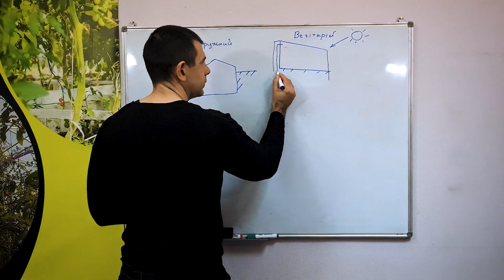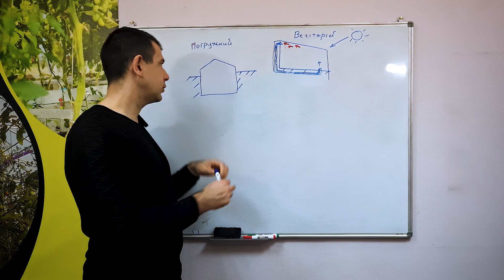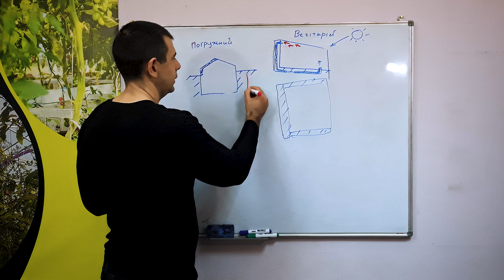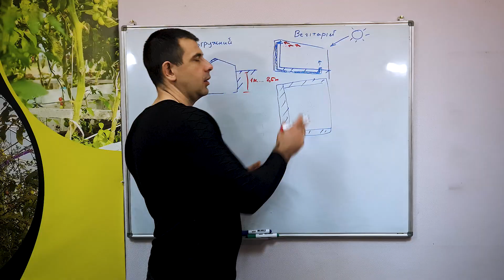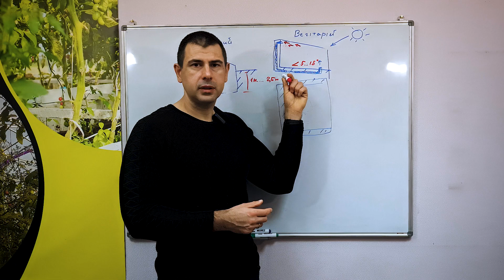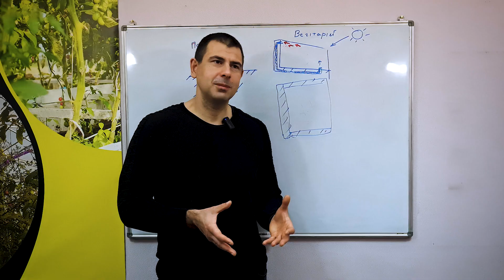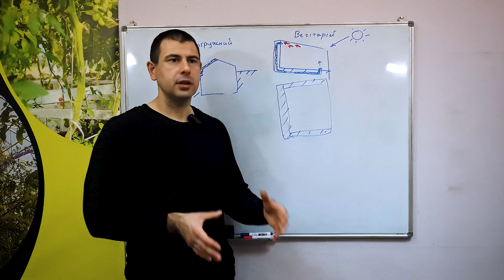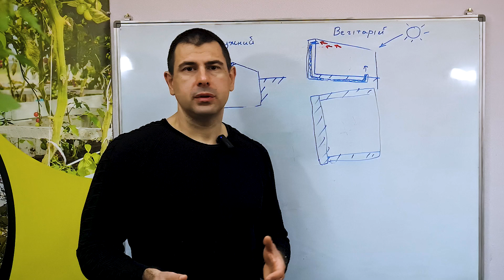Теплиці по технології "термос": Економія на Опаленні та Максимальне Збереження Тепла!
Сьогодні ми розповімо про один з видів теплоефективних теплиць, що розроблені по технології - "термос". Дізнаємось, як ці унікальні конструкції допомагають зекономити на опаленні та забезпечують максимальне збереження тепла для вирощування. Ми розповімо про особливості конструкції теплиць "термос", розповімо про різні види та покажемо теплиці які ми збудували та реалізували під ключ. Компанія Екотеплиця  - ми ділимося власним досвідом, щоб Ви отримували макисмальний прибуток!

Корисні посилання:
Фермерские теплицы

Не втрачайте можливості реалізувати свої мрії!